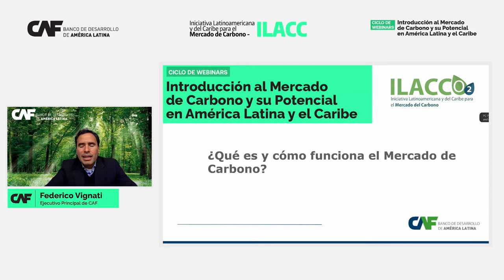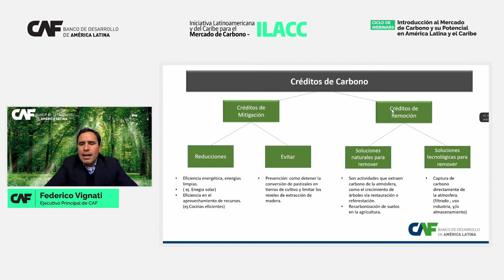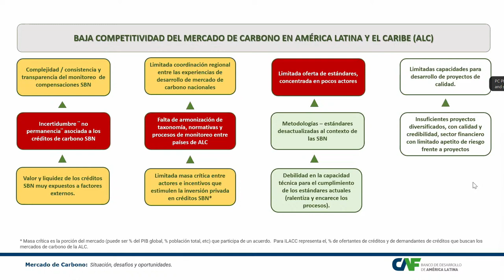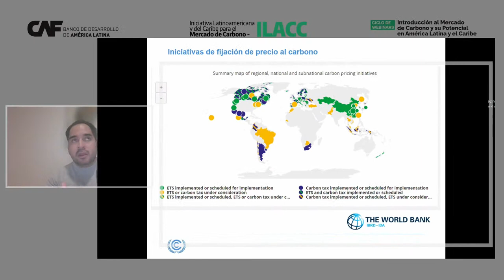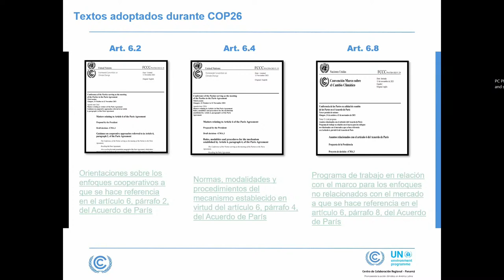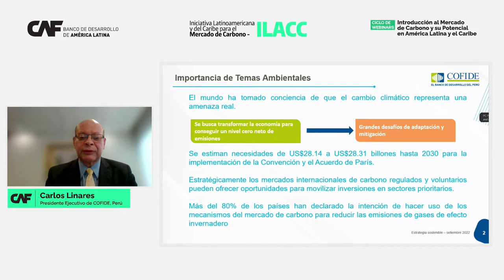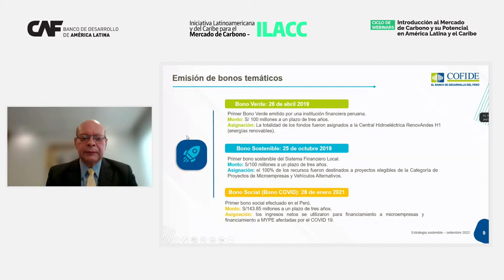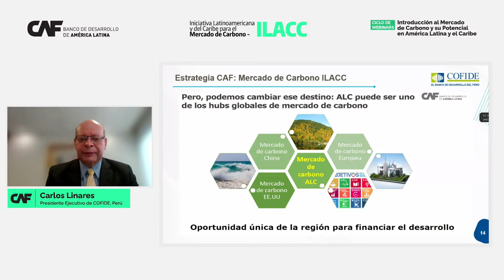Webinar - Introduction to the carbon market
CAF -Development Bank of Latin America- is pleased to invite you to this series of webinars on the carbon market.

The purpose of this first webinar is to introduce the carbon market through general knowledge, Nature Based Solutions, its functioning, price formation, regulatory framework, its recent evolution and the potential it has to help overcome poverty.